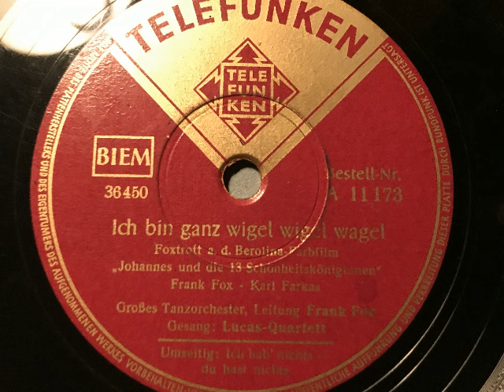Ich bin ganz wigel wigel wagel, Foxtrot, Franz Fox Tanzorchester, Lucas Quartett, Wien, 1951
Großes Tanzorchester, Leitung: Frank Fux, Gesang: Lucas-Quartett. Ich bin ganz wigel wigel wagel, Foxtrot von Frank Fox und Karl Farkas aus dem Film: Johannes und die 13 Schönheitsköniginnen. 1951 auf Telefunken veröffentlicht. Abbildung: Werbung für die Grundig Phono-Kombination 399 W (1950/51). Eine Schellackplatte aus dem Schallarchiv des Radiomuseum Hardthausen.